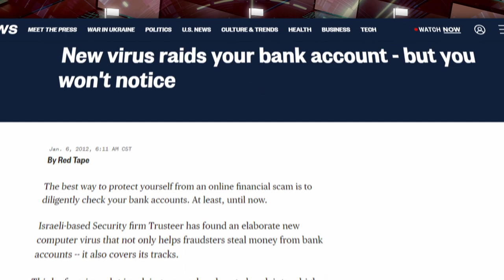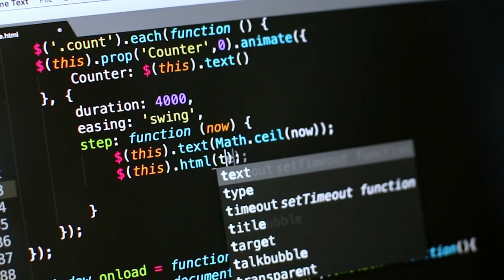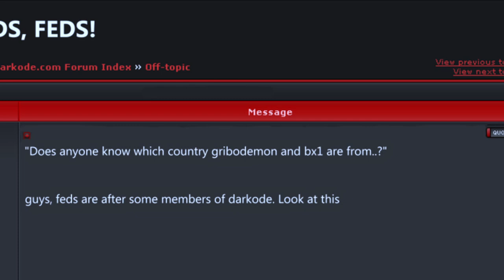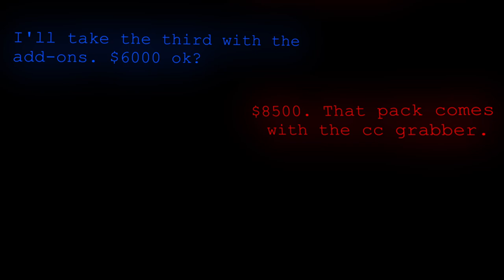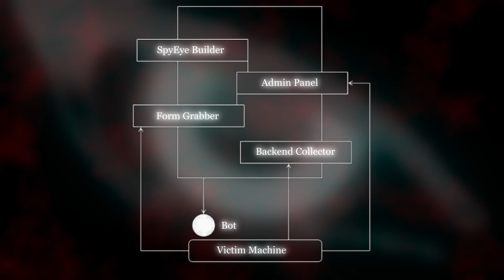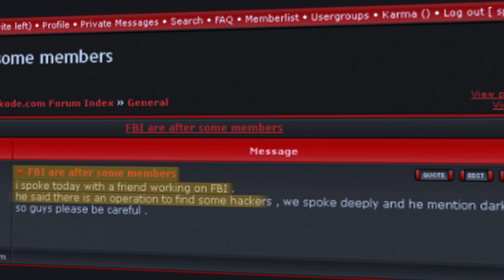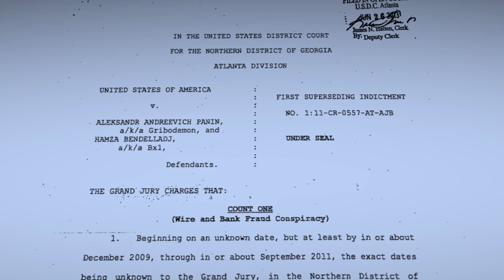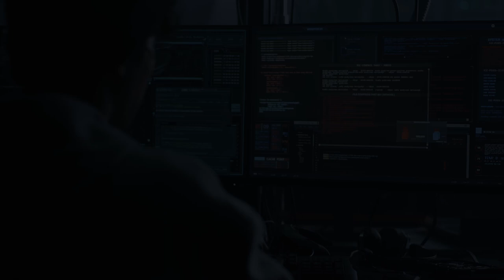How a Russian Hacker Stole $1.2 BILLION (and got away with it) | Hacking Documentary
In this hacking documentary about a Russian hacker who a billion dollar bank robbery and billion dollar bank heist, Alex Panin who created spyeye which hacked  and stole one billion over many bank robberies by a bank account hack. This was one of the largest hack the world has ever seen This was a hacker that lost control and the hacker went too far. This black hat hacker millionaire hacker or million dollar hacker is the source of this cyber crime movie, also known as hacker movie 2022 and hacker movie 2023, is one of the most notorious cyber attacks from the 2000s like hacking. These are some of the most infamous hackers.
. Nor was this related to evil corp hackers but Panin and Hamza Bendelladj were famous russian hackers. Not done through ransomware or any other famous malware like stuxnet, wannacry, Iloveyou, morris worm, or my.doom. This is a hacker documentary also known as a cyber crime documentary about hackers, this is a hacking movie which could be referred to as a cyber attack documentary. You could also say this is a Russian hackers documentary or a documentary on hacking, perhaps a documentary on cyber security. These types of cybercrime with hacker typers are described in this free documentary about online true crime where online fraud in cybercrime takes place. But this could also be described as a cyber crime video or cybercrime video. This is a bank hackers movie also known as a bank hacking movie or bank hacks 2022. This bank hackers documentary is good. This is a bank robbery documentary not to be confused with bank robbery movies. It is more of an organized crime documentary. Nonetheless, this is also a free documentary, which can be rephrased as free documentaries on youtube or free documentaries full length also known as documentaries free. documentaries like these are a different kind of bank heist documentary. Best described as a cyber security documentary. This is not a fbi documentary but has them involved, they caught Panin and Hamza because they were hackers in this hack documentary.